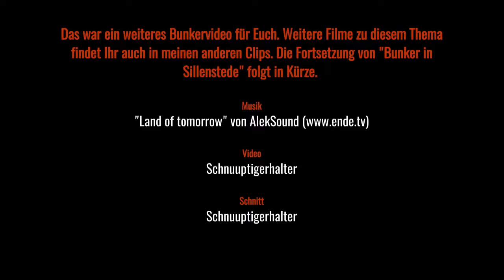Bunker in Sillenstede I Vers.1.1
Hier habe ich das nächste Video für Bunkerfreunde.

Vers.1.1: Videobeschreibung u.Suchbegriffe ergänzt.